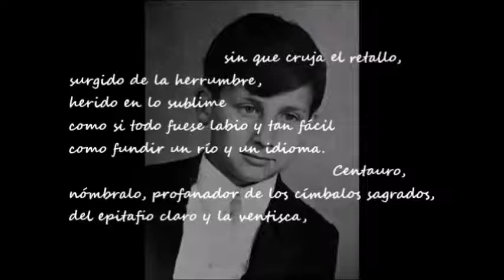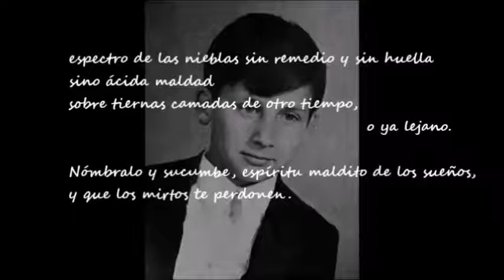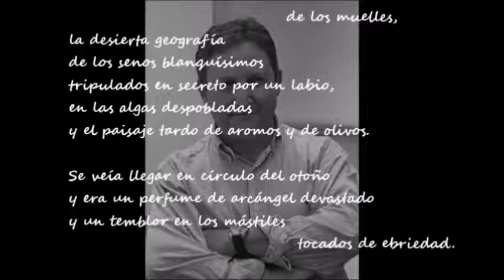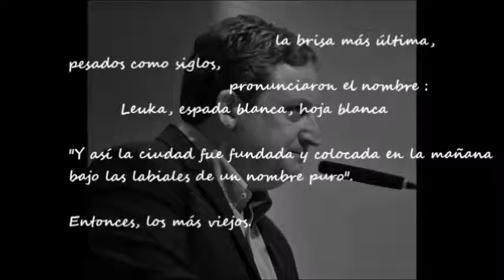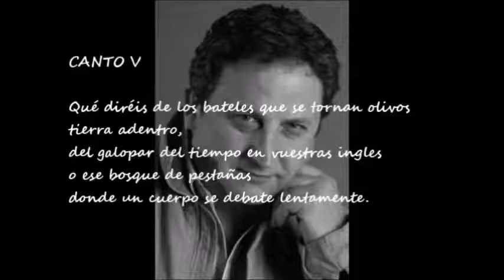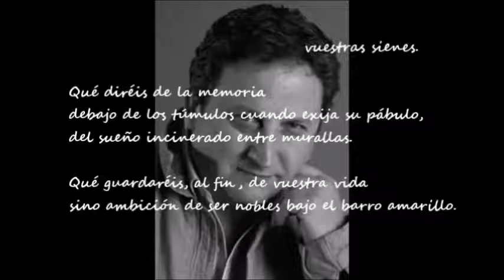CETRO DE CAL Canto I al V de José Luis Ferris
Vídeo de los Cantos I al V del libro de José Luis Ferris "CETRO DE CAL", en la voz de José Luis Rico